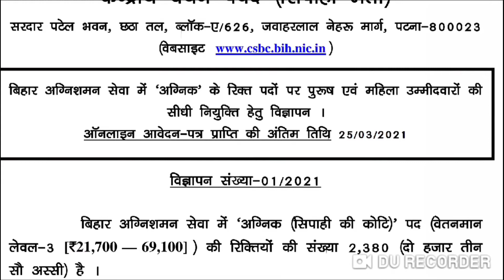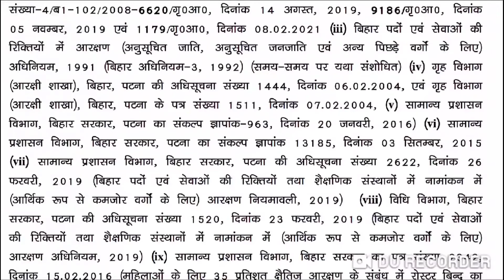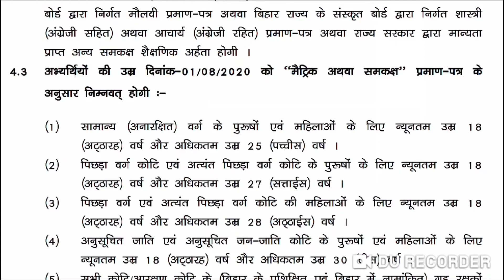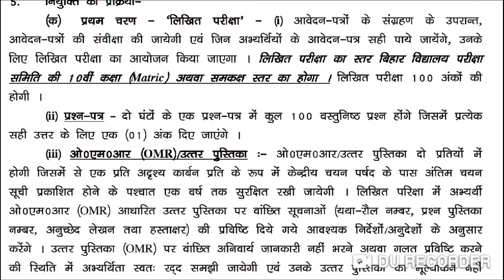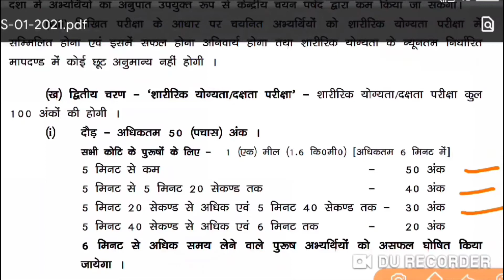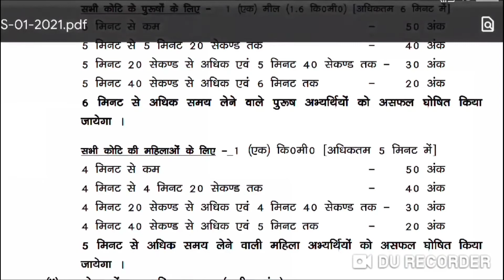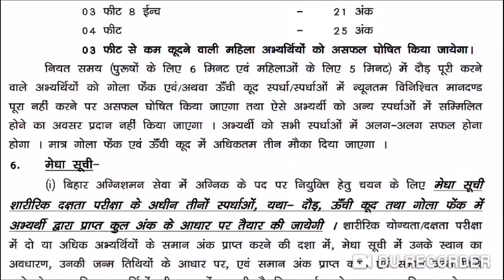BIHAR FIREMAN VACANCY 2021 || BIHAR FIREMAN PREVIOUS CUT-OFF BY EXAM INTRO || ALL DETAILS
In this video we will see bihar fireman notification and previous year cut off by EXAM INTRO

EXAM INTRO